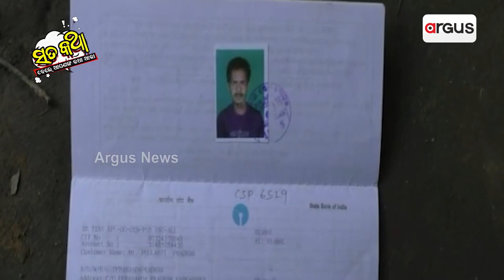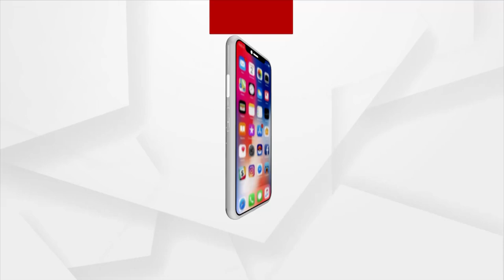Sata Katha || ହାତରେ ନମାରି ଭାତରେ ମାରିଲେ !